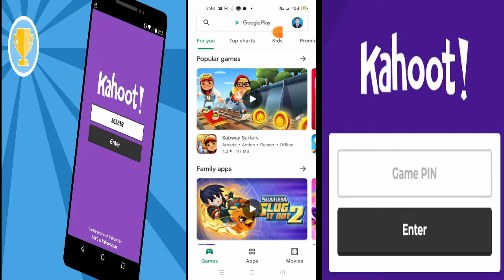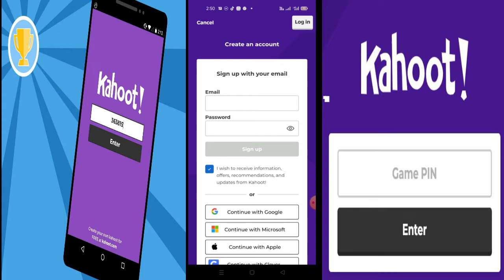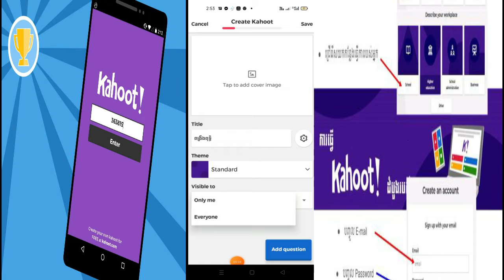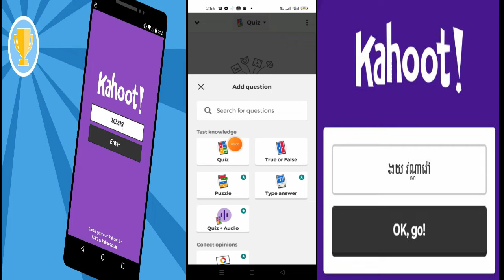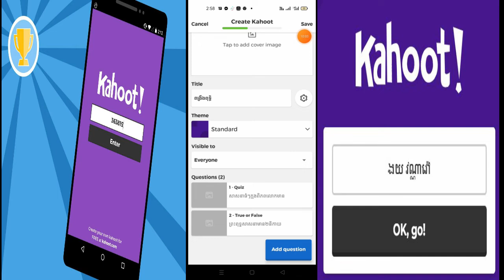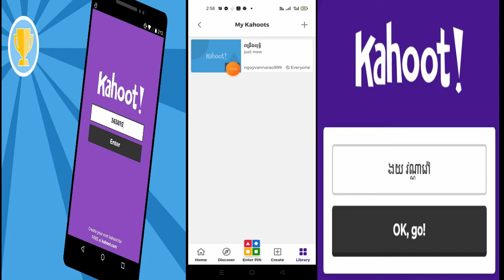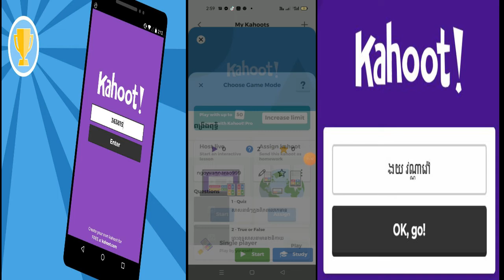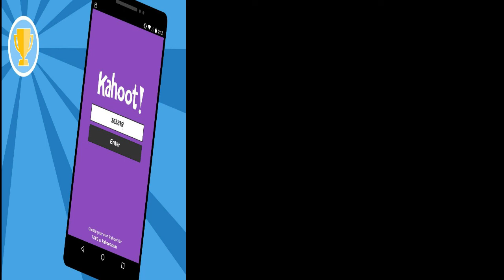របៀបបង្កើតល្បែង Kahoot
Kahoot Game ជាល្បែងសិក្សា